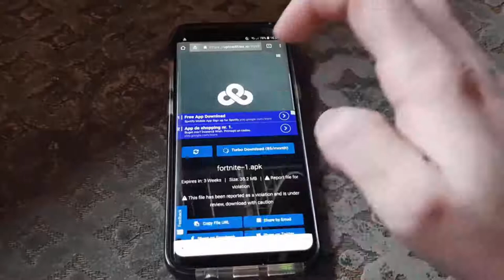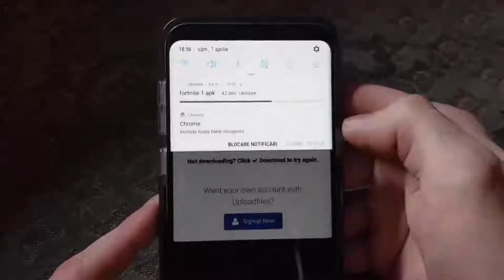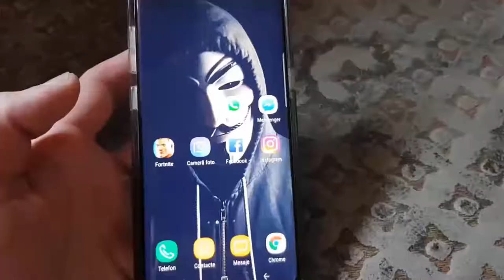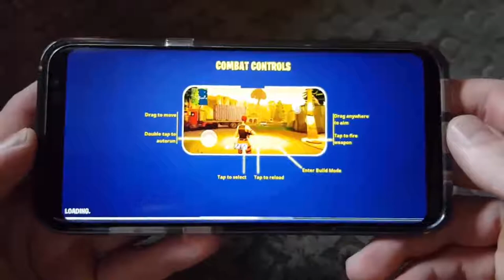Download Fortnite Mobile ANDROID RELEASE DATE! Download Fortnite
Here is everything we know about the Fortnite Mobile Android download release date!